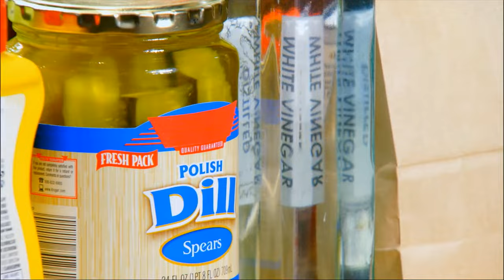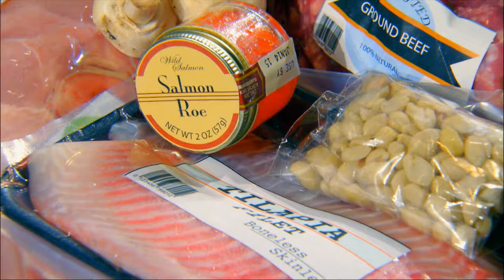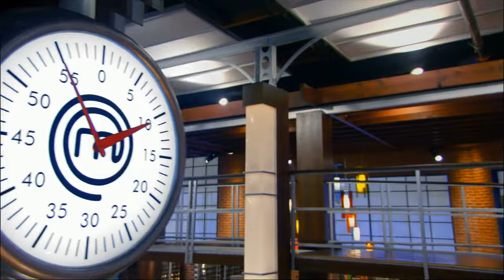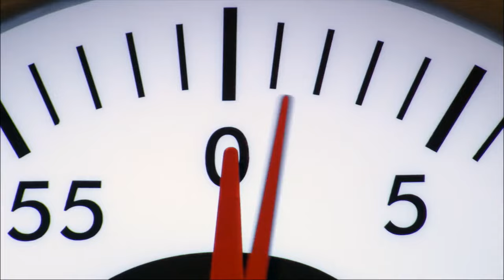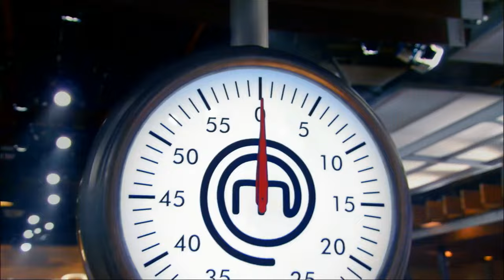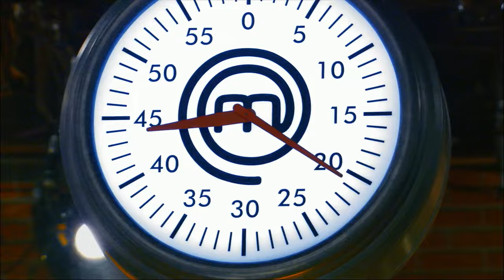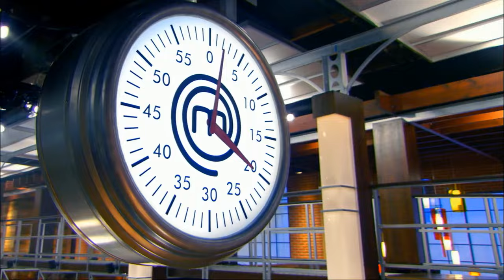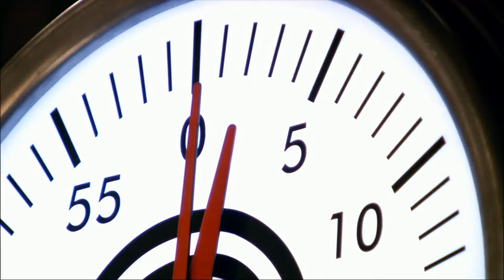MasterChef US (2014) S05E11: Top 11 Compete